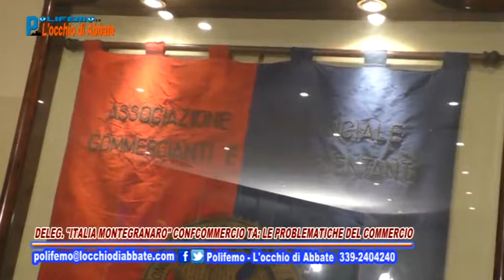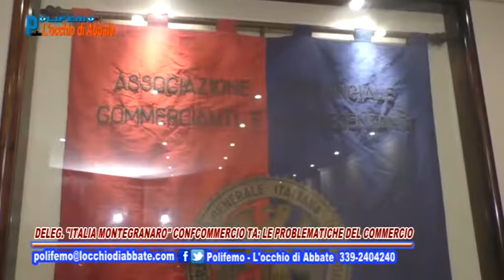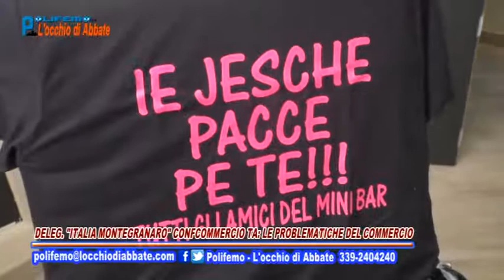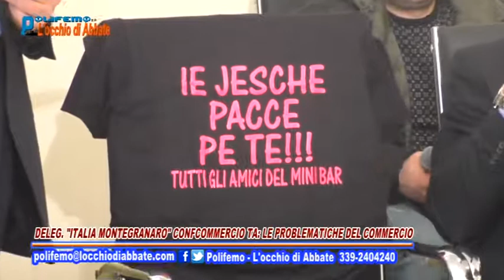Polifemo del 17 Marzo - Deleg."Italia Montegranaro" Confcommercio TA: le problematiche del commercio